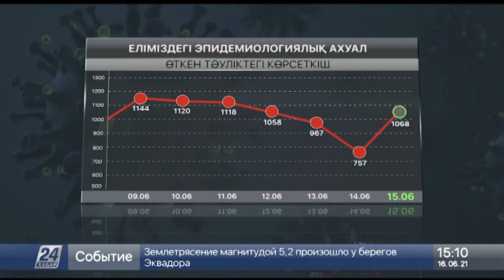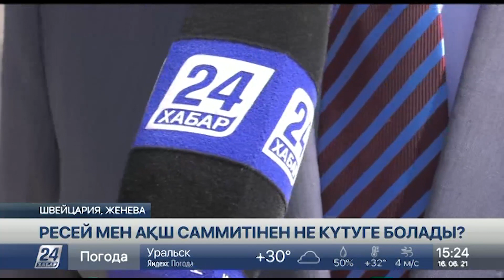16 маусым 2021 жыл - 15.00 жаңалықтар топтамасы